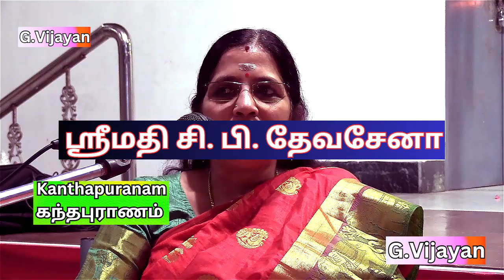சூரசம்ஹாரம் , கந்த புராணம், Kanthapuranam , ஸ்ரீமதி சி. பி. தேவசேனா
சூரசம்ஹாரம் :  முருகன் சூரபத்மனை அழித்து  - கந்த புராணம், Kanthapuranam